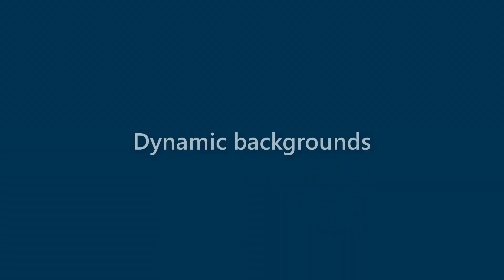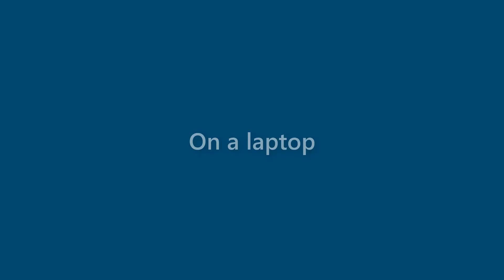Kerry Mcpherson - appearance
Name Look - Kerry Mcpherson - appearance. In this video we present "Kerry Mcpherson" name look and feel in various scenarios.
This video will cover:
How does "Kerry Mcpherson" look as a personal letterhead?
How does "Kerry Mcpherson" look on a business card?
How does "Kerry Mcpherson" look on a computer/laptop screen?
How does "Kerry Mcpherson" look with different background colors?
How does "Kerry Mcpherson" look with various fonts?